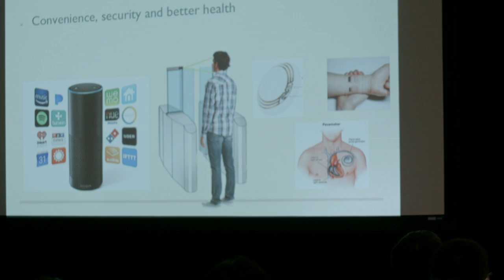SVFF2017, Jun Wu, Trend of Artificial Intelligence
Dr. Jun Wu is a General Partner at Amino Venture. Dr. Wu served as Vice President at Tencent and an Advisor at Industry and Information Ministry, P. R. China. He is a board member of Whiting School of Engineering at John Hopkins University. He was a Google Search Expert and a major contributor at Google Search Engine in Chinese, Japanese, and Korean. At SVFF2017, Wu gives an inspirational speech on the topic of the trend of Artificial intelligence for the upcoming decades.